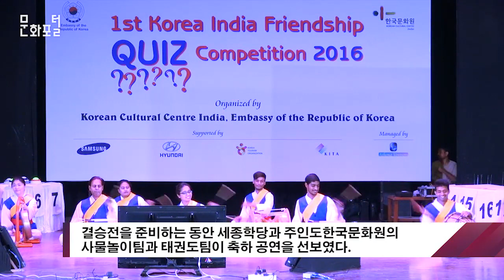[인도/해외문화PD]제1회 한인도 퀴즈경연 결승전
제목 : 제1회 한인도 퀴즈경연 결승전

현장음. 다음 질문입니다.

현장음. 19번 학생 마이크를 들고 답을 말해주세요.

현장음. 김밥

현장음. 정말 잘했어요. 정답입니다.

자막 : 1st Quiz Competition Final / NCUI / 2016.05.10

자막. 2016년 5월 10일. 50곳의 학교, 12492명의 학생이 참가한 제1회 한인도 퀴즈경연 결승전이 열렸다.

자막. 이번 결선에는 치열한 예선을 거쳐 선발된 20명의 학생들이 최후의 1인을 가리기 위해 모였다.

자막. Varun, Ashwini, Parthiv, Paurav, Kaushambi, Mrityunjay. 총 6명의 학생이 최종 결승전에 진출하였다.

자막. 결승전을 준비하는 동안 세종학당과 주인도한국문화원의 사물놀이팀과 태권도팀이 축하 공연을
선보였다.

현장음. 6번 학생

현장음. 김연아

현장음. 한국과 인도의 국경일 중 날짜가 겹치는 날은 언제인가요?

현장음. 8월 15알

현장음. 8월 15일 정답입니다.

현장음. 3번 학생 답을 말해주세요.

현장음. 잔치국수

현장음. 잔치국수 정답입니다.

현장음. 채점결과 이번 퀴즈쇼의 1등은..

자막. Varun Khurana, Ashwini Gurung 두 학생이 공동 우승을 차지하게 되었다.

자막. 마지막 한국행 티켓의 행운은 Paurav Gulati 학생에게 돌아갔다.

자막. 시상에는 주인도 대한민국 조 현 대사관과 주인도 한국문화원 김금평 원장이 참가하여 자리를
빛내주었다.

자막. 부상으로 5박 6일 한국행 티켓과 삼성 스마트폰, 하드디스크 등 다양한 상품이 주어졌다.

자막. 상위 4명의 학생들은 5박 6일 동안 한국 여행을 떠난다.